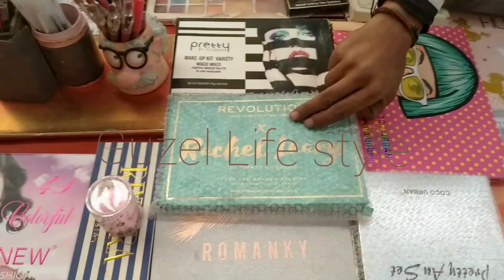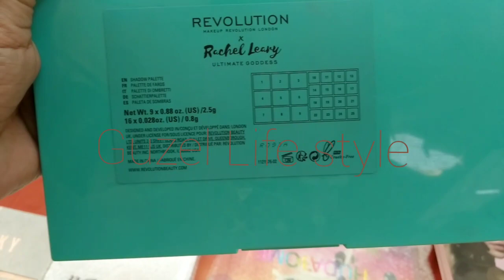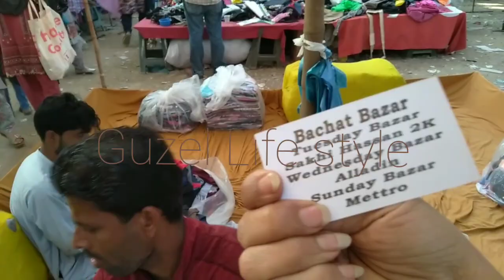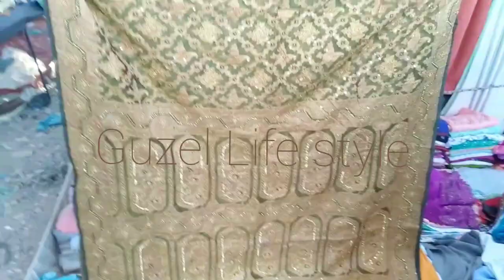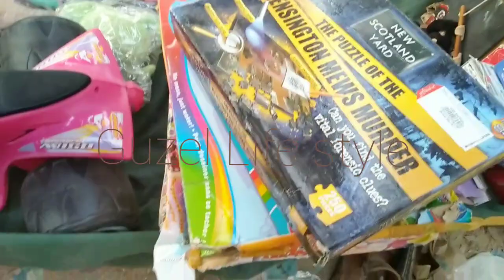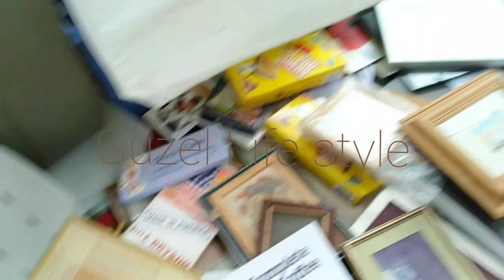budah bazar Karachi | cheap Wednesday market |gold plated jewellery in budah bazar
Hello friends,

 Budah bazar in Karachi is cheapest market, I have visited on 11 February 2021. You will see good quality baby clothes, branded jewellery, imported jewellery, gold plated jewellery also. Beside, imported toys, crockery, kitchen items, cooking gadgets, hair gadgets, mobile accessories, camera accessories, electronic items and many more things.

location: near alladin park,Karachi

with love 💕